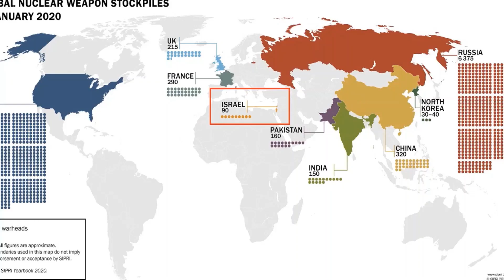Ядерный оружейный комплекс Израиля. Оружие возмездия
На фоне противостояния с арабскими странами Ближнего Востока и Ираном Израиль совершенствует ядерный оружейный комплекс.
В настоящее время Израиль имеет до 100 ядерных зарядов и обладает почти полноценной ядерной триадой, которая защищена эшелонированной системой противоракетной обороны.

00:00 развитие ядерного оружейный комплекс Израиля
00:31 создание ядерного оружия
00:53 носители ядерных боеприпасов
01:02 баллистическая ракета Иерихон-2
01:30 баллистическая ракета Иерихон-3
02:06 воздушные носители ядерных боеприпасов
02:48 морские носители ядерных боеприпасов
03:40 защита ядерного потенциала
04:25 эшелонированная система противоракетной обороны (ПРО)
04:46 заключение

Информация для видео взята из сети интернет